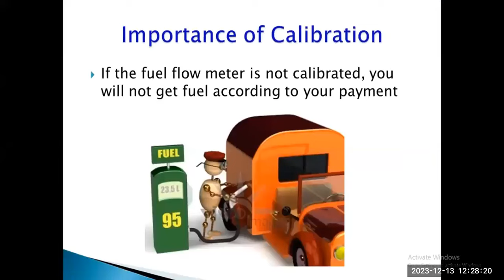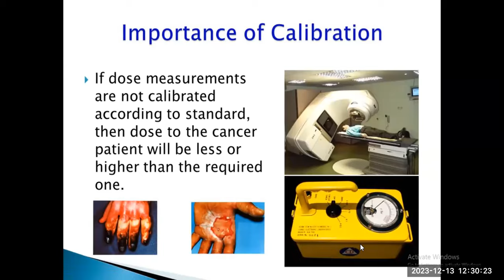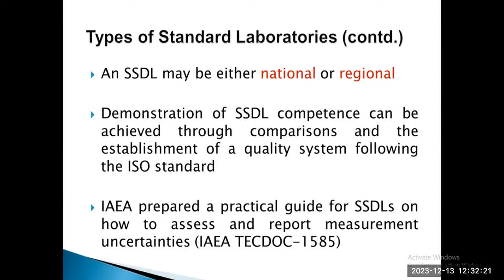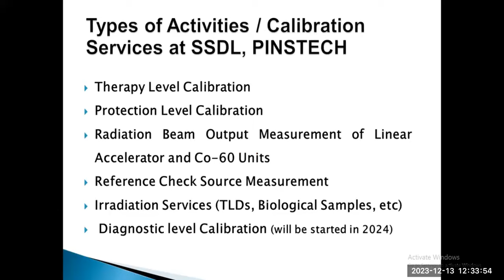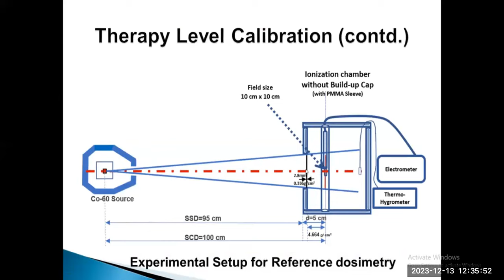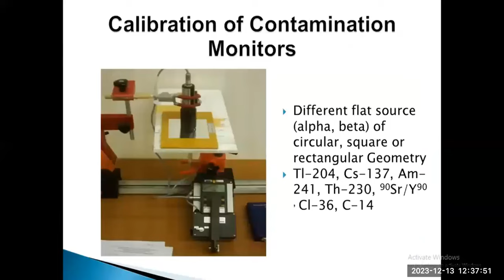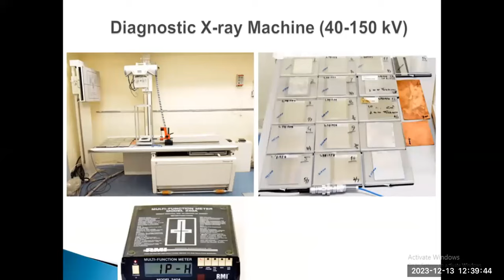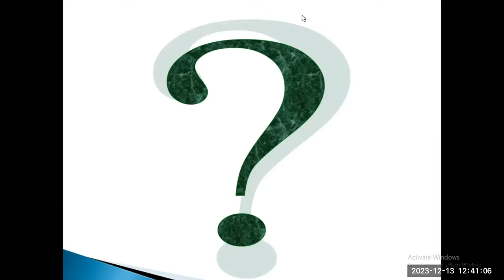SSDL; Calibration of Equipment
Dr Masood from SSDL PINSTEC
at IDMP 2023